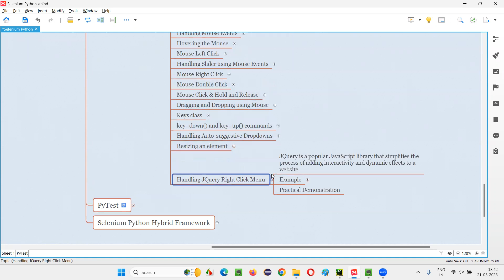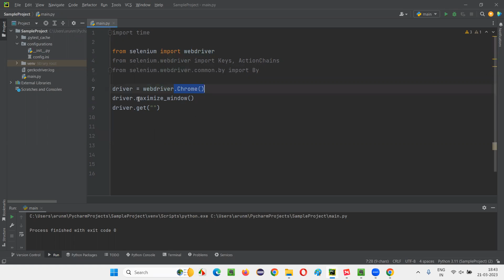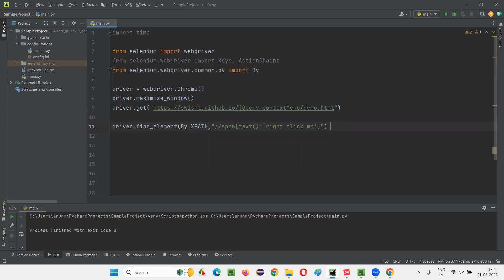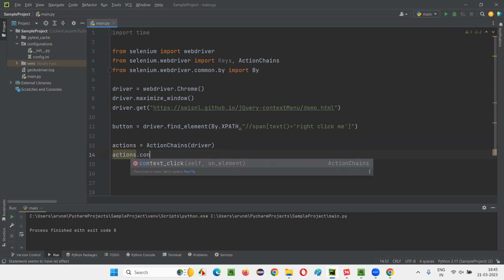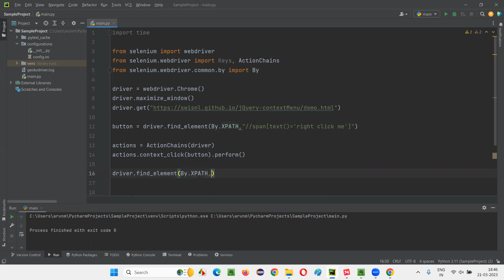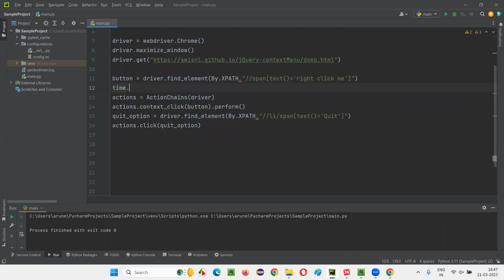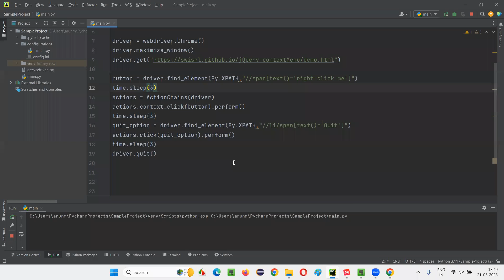Handling JQuery Right Click Menu using Selenium Python (Selenium Python)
In this session, I have explained Handling JQuery Right Click Menu using Selenium Python  as part of Selenium Python Training series.

Join our biggest Telegram channel for getting free courses, trainings and updates
Unable to join our telegram group using the above link, you can ping me on my telegram number 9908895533